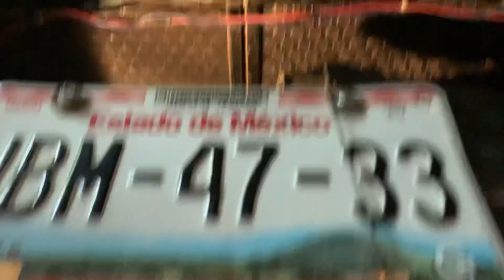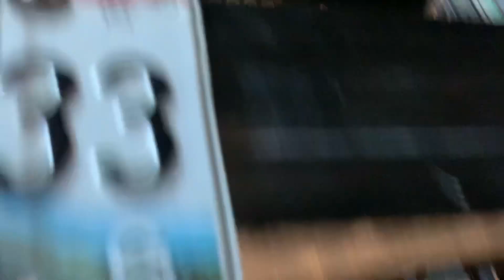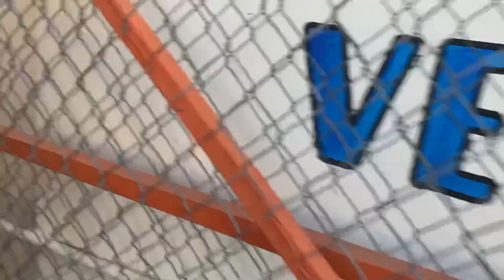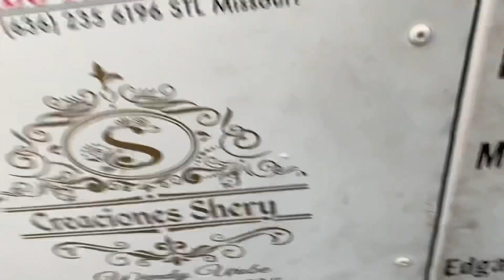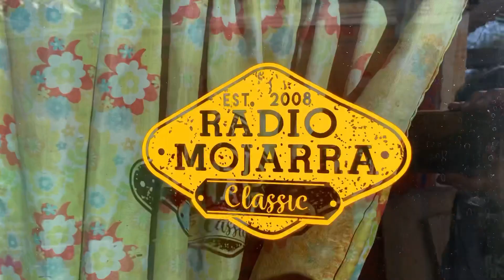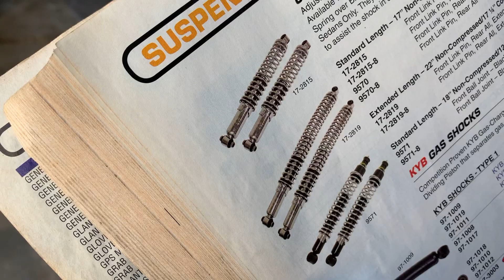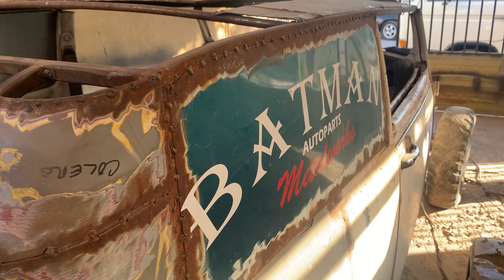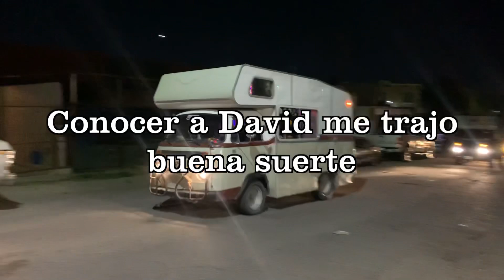Un cambio de aceite ... cambió todo!